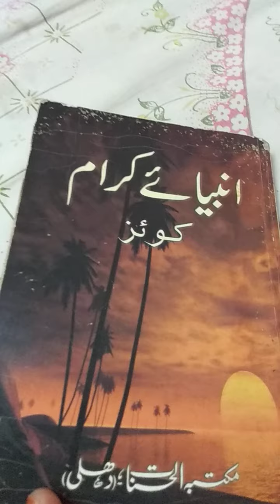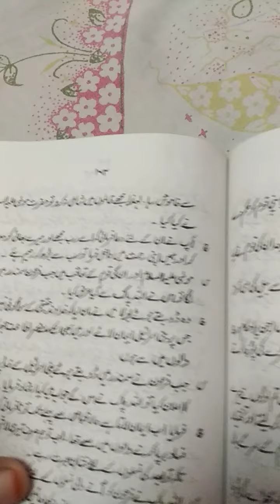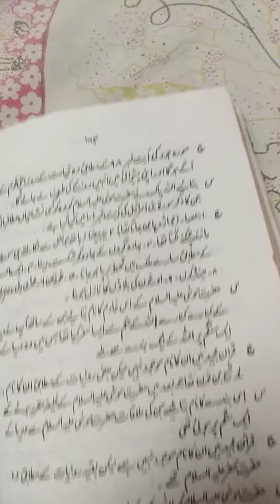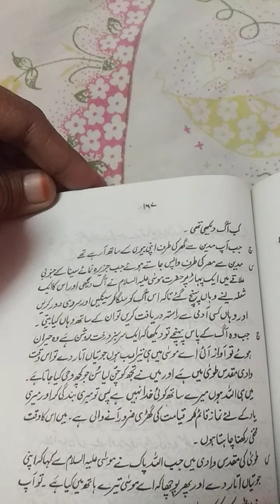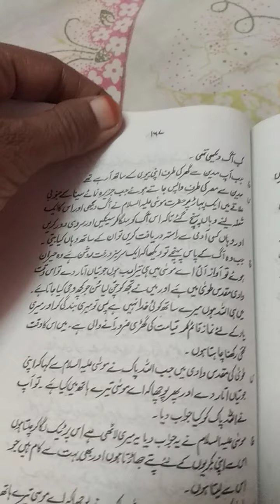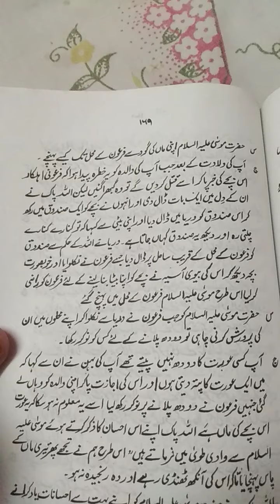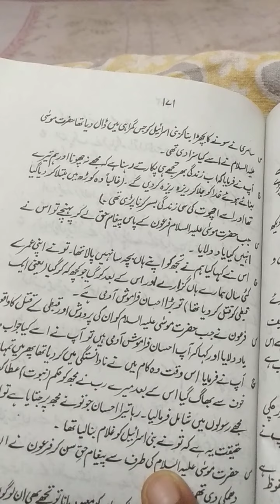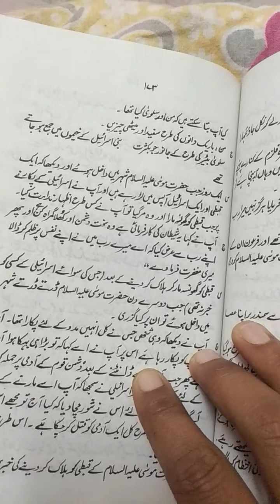Hazrat Moosa as ke bare me sawal jawab part 2